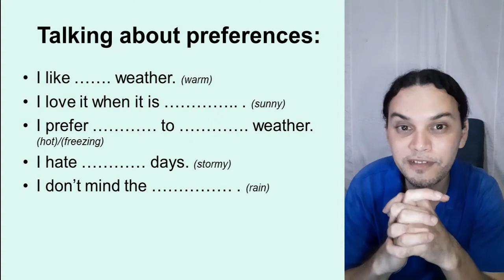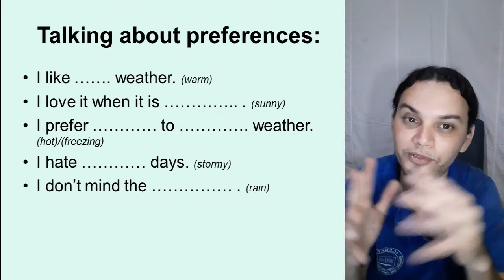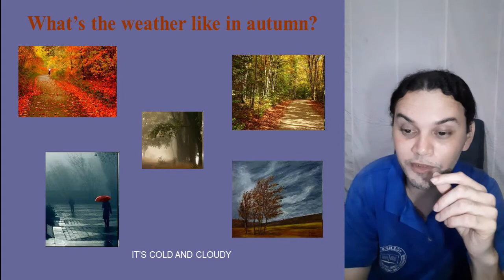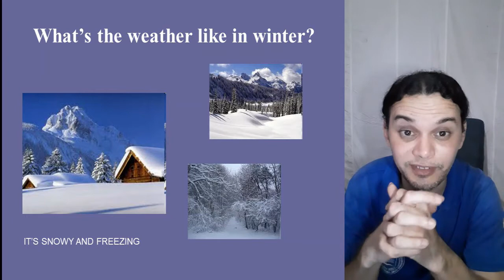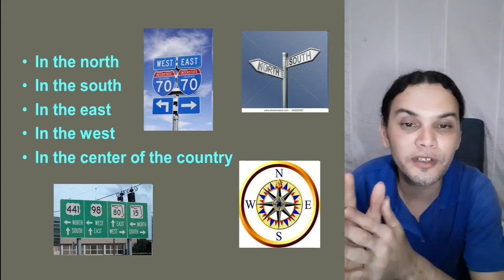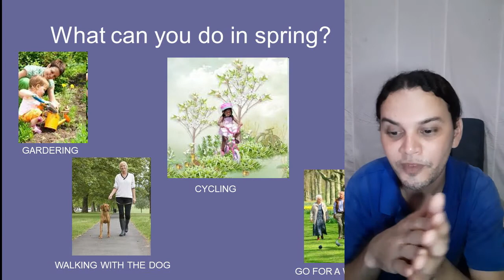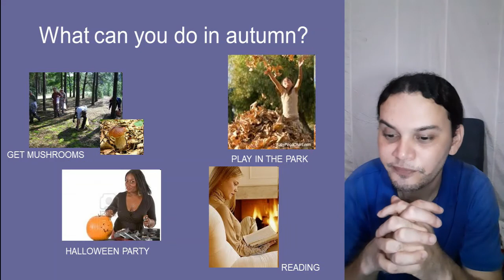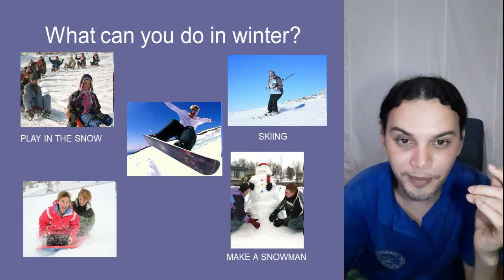4º Ano - 05.11.20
Video-aula de Inglês - The Weather